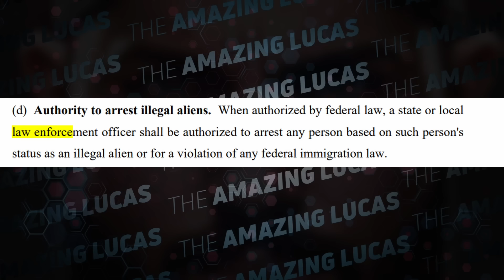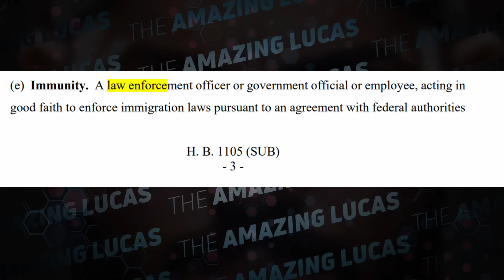Laken Riley Act allows police to arrest anyone suspected illegal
The Georgia state House passed a bill that allows for anyone suspected of being in the United States illegally to be arrested.

The state House voted 97-74 to approve House Bill 1105, which would allow police to arrest anyone with probable cause who is suspected of being in the U.S. unlawfully and detain them for deportation.

00:00 - Intro
01:21 - No character assasination
02:35 - Laken Riley Act
04:31 - Affects on Black people